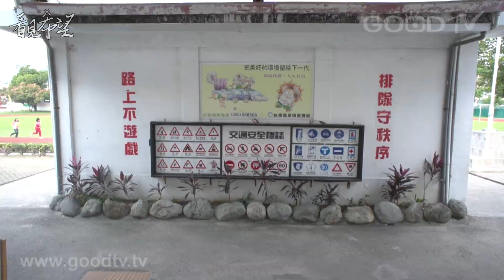2014 看見希望 - 感謝篇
在即將過去的這一年裡，你最感謝甚麼人或甚麼事呢？

歲末年終回首，無論是媒體追逐的大新聞，或是發生在個人身邊的大小事，雖有憤怒­、沮喪，但也有感動與感謝。透過無數深愛這片土地的小人物，我們看見了對未來的信­心與盼望。